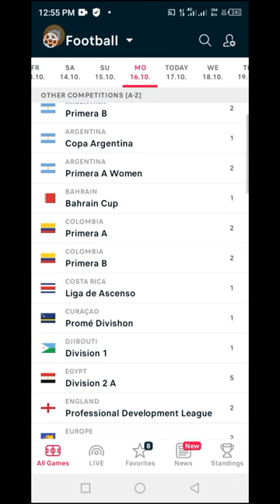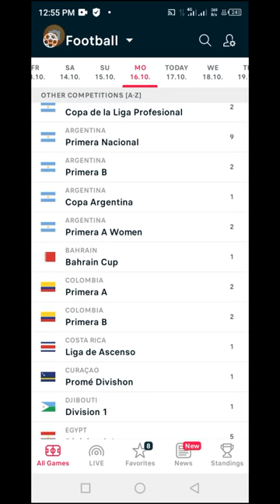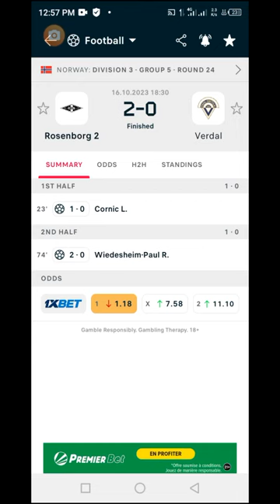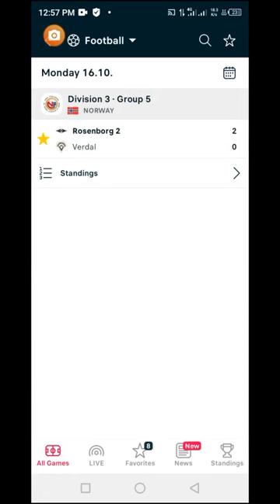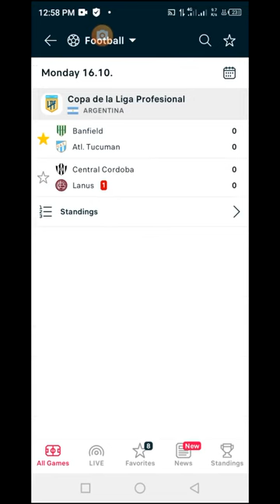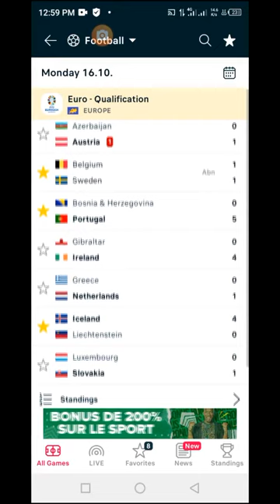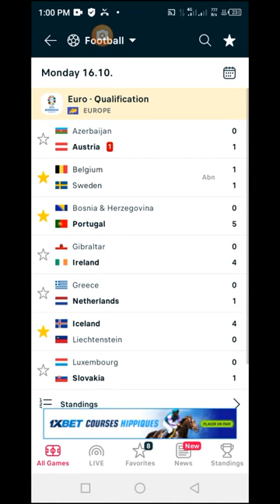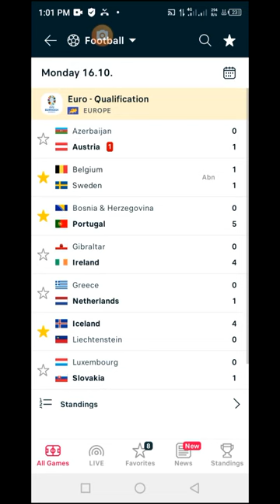Soccer Matches Predictions Preview Recaps October 2023 Monday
Do you want to improve your soccer betting skills and results? Do you want to learn how to review and learn from past soccer match predictions?